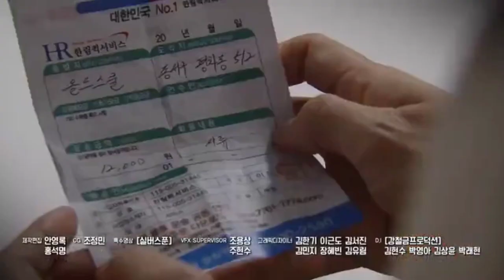The Real Has Come Episode-25 preview with eng subtitile